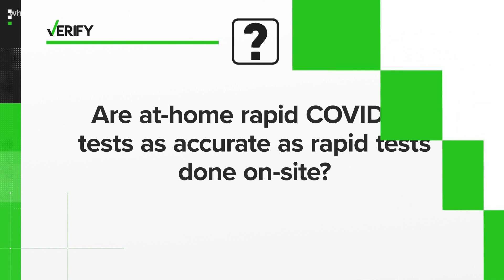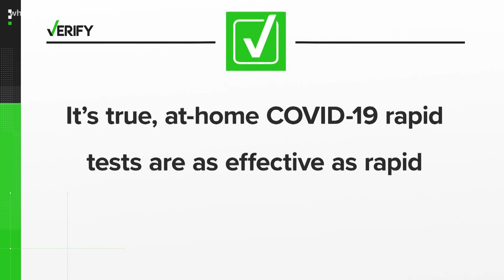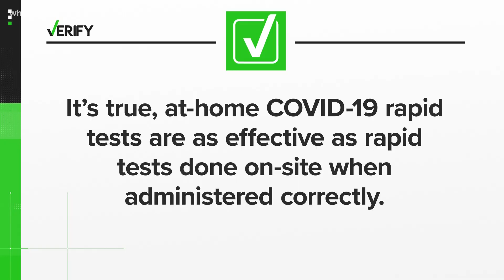Yes, at-home COVID-19 tests can be as accurate as professionally administered tests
As long as the test is accurately administered, it should give you the same results as a test from a healthcare provider.